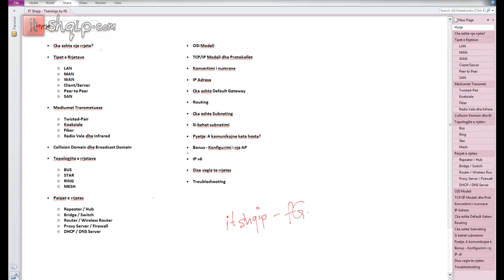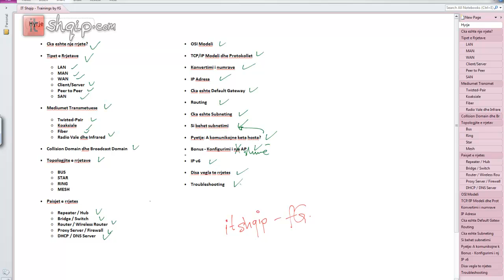Rrjeta: Hyrje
Gjerat Elementare ne Rrjeta